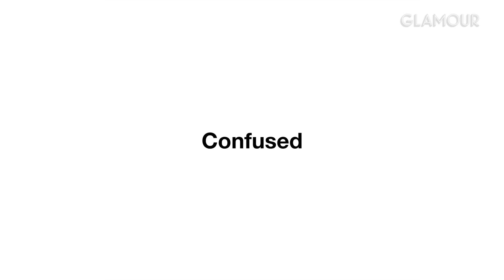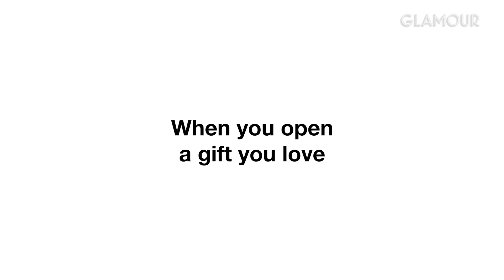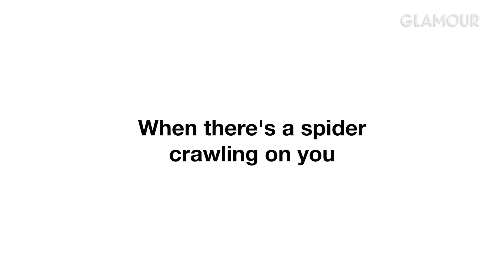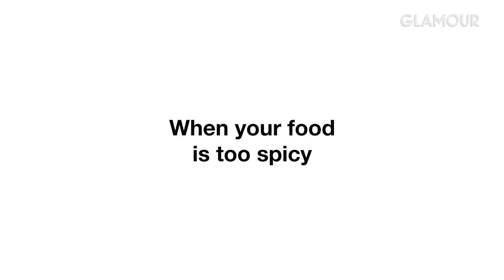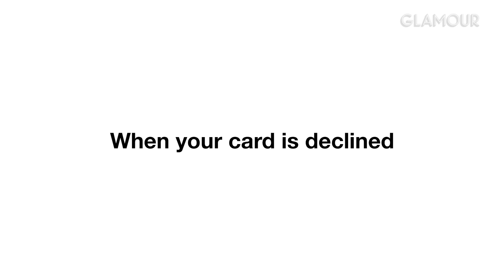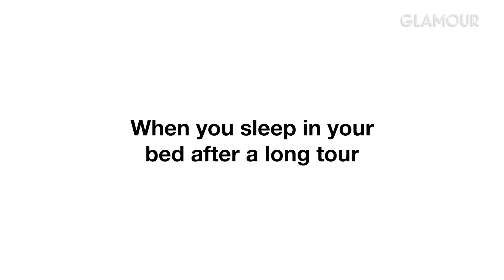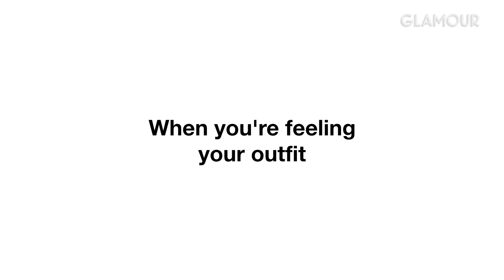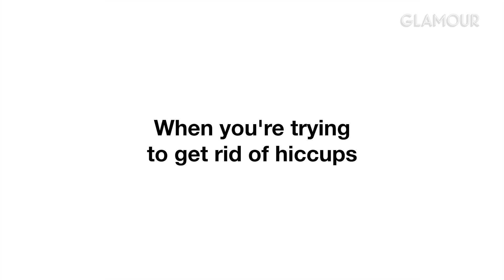NCT 127 Acts Out 19 Emotions | Glamour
Glamour challenged the guys of NCT 127 to act out 19 different emotions. Who has the most convincing flirty look? What does Jaehyun feel when he loses an airpod? What does Johnny do when no one laughs at his jokes? What happens when Mark's card is declined? How do they thank NCTzens when they win awards?